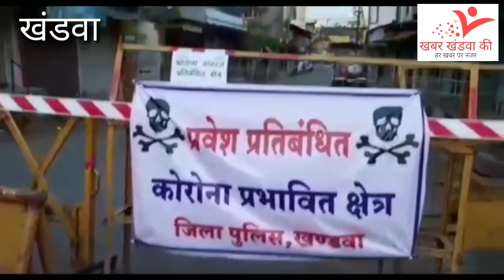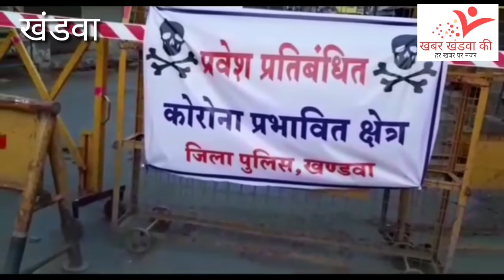दिल्ली मरकज से लौटकर कर खंडवा आए चार जमातियों पर कोतवाली पुलिस ने मामला किया दर्ज